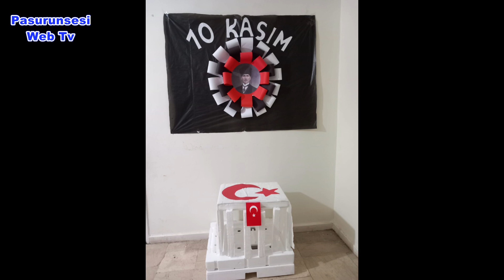Bağlar Belediyesi’nin minik öğrencilerinden Gazi Mustafa Kemal Atatürk’e şarkılı ve şiirli anma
Bağlar Belediyesi Kadın ve Aile Müdürlüğü’nün bünyesindeki okul öncesi eğitim faaliyetlerine katılan çocuklar, Cumhuriyetin kurucusu Gazi Mustafa Kemal Atatürk’ü şarkılı ve şiirli etkinlikle andı. Minik çocuklar ayrıca Atatürk’ün sözlerinden oluşan mini bir video hazırladı.
Cumhuriyetin kurucusu Gazi Mustafa Kemal Atatürk, vefatının 84.yılında çeşitli etkinliklerle anılırken, en büyük ilgi ise her zamanki gibi çocuklardan geldi.Diyarbakır’da Bağlar Belediyesi’nin açmış olduğu okul öncesi eğitim kurslarına katılarak hem okul hayatına hem de yaşama adapte olan 4 ve 6 yaş grubundaki çocuklar, Atatürk için özel bir anma programı gerçekleştirdi. Saygı duruşu ve İstiklal Marşı ile başlayan etkinlikte Atatürk’ün sevdiği şarkılar seslendirildi, Atatürk için çocuklar tarafından hazırlanan şiirler okundu.

Atatürk’ün sözlerinden oluşan video

Gazi Mustafa Kemal Atatürk’e olan sevgilerini ve özlemlerini dile getiren çocuklar ayrıca mini bir video hazırladı. Videoda Atatürk’ün tarihe damga vuran sözlerine yer verilirken, çocuklar da bunun üzerine kendi sesleriyle kendi mesajlarını ekledi. Bağlar Belediyesi Kadın Ve Aile Müdürlüğü’nün bünyesindeki okul öncesi eğitim faaliyetlerine onlarca çocuk katılarak eğitici, öğretici eğitim alarak sosyal çalışmalara imza atıyor.